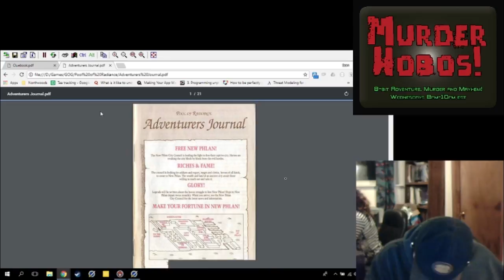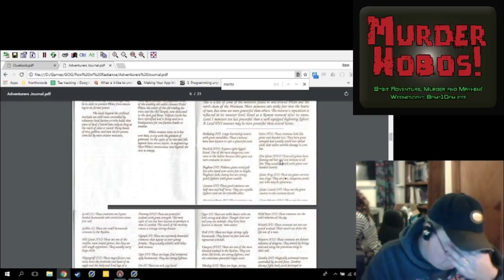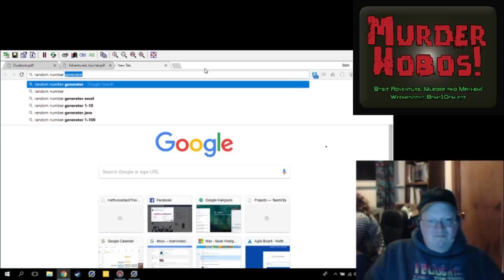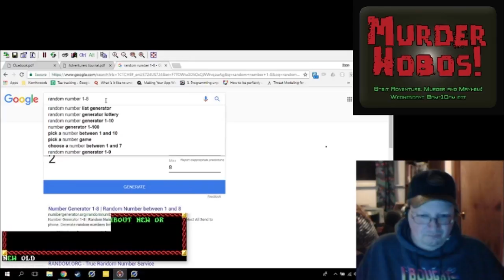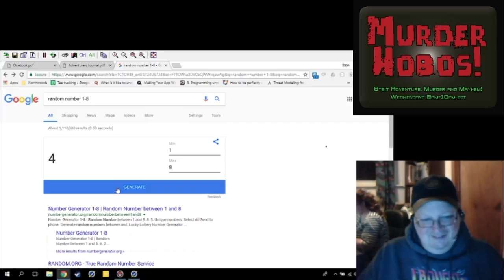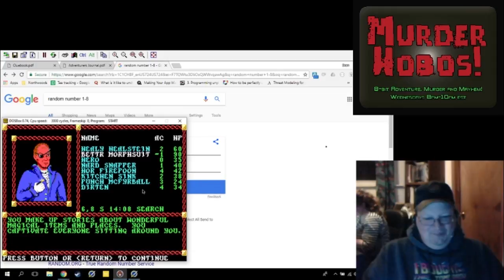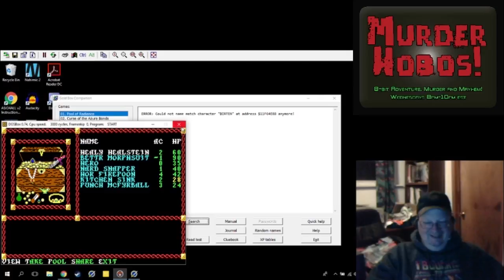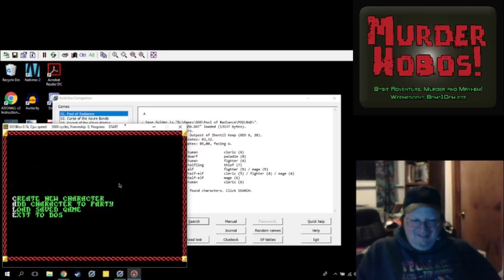Murder Hobos 04 11 2018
We play more Pool of Radiance, and manage to break the game!